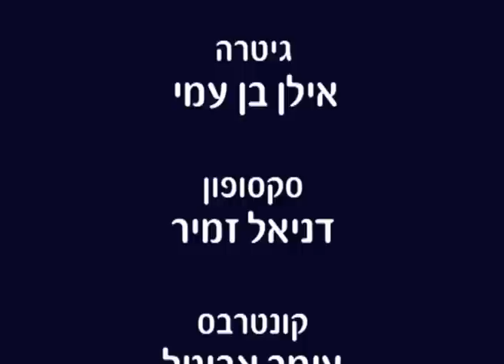פיוט עם שלמה בר ושלומי שבן Shahar Avakescha - Ibn Gabirol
שחר אבקשך הוא אחד משיריו הקצרים והמפורסמים של ר' שלמה אבן גבירול. שרים אותו בין היתר בשירת הבקשות. כאן בלחן ובביצוע של שלמה בר, מתוך מופע שהתקיים בפסטיבל הפיוט השני בבית אבי חי בירושלים. מועלה כאן באדיבות בית אבי חי והמבצעים
עוד על אבן גבירול, פיוטים נוספים שלו במגוון הקלטות ומסורות אפשר למצוא באתר הפיוט
המלים:
שַׁחַר אֲבַקֶּשְׁךָ צוּרִי וּמִשְׂגַּבִּי אֶעֱרֹךְ לְפָנֶיךָ שַׁחְרִי וְגַם עַרְבִּי
לִפְנֵי גְדֻלָּתְָךְָ אֶעְמֹד וְאֶבָּהֵל כִּי עֵינְךָ תִּרְאֶה כָּל מַחְשְׁבוֹת לִבִּי
מַה זֶּה אֲשֶׁר יוּכַל הַלֵּב וְהַלָּשׁוֹן לַעְשׂוֹת וּמַה כֹּחַ רוּחִי בְּתוֹךְ קִרְבִּי
הִנֵּה לְךָ תִּיטַב זִמְרַת אֱנוֹשׁ עַל כֵּן אוֹדְךָ בְּעוֹד תִּהְיֶה נִשְׁמַת אֱלֹהַּ בִּי